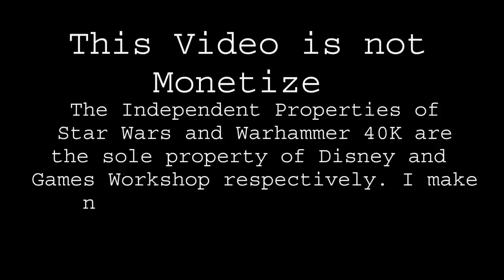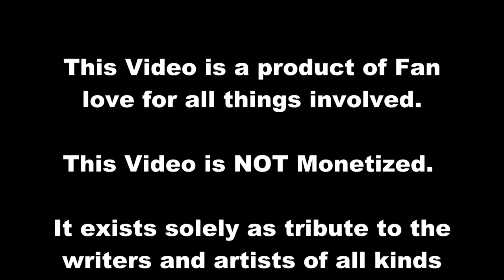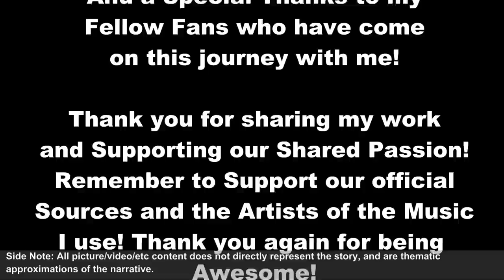Star Wars vs Warhammer 40K Episode 29: Hope is the First Step...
Stifle that guttering flame of hope...

This video is NOT Monetized. This is made out of the love and inspiration I feel for the universes and stories involved. It is my pleasure to offer it to fans of all kinds to enjoy free of charge or expectation. If you find your music or image used in this work without proper credit attributed, or would like to see your work removed from this video, please contact me and it will be arranged.